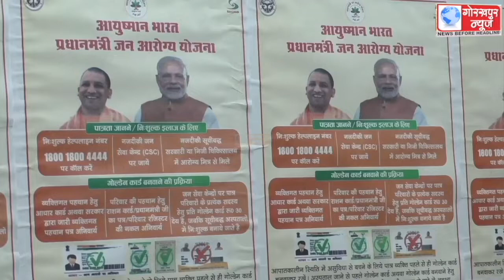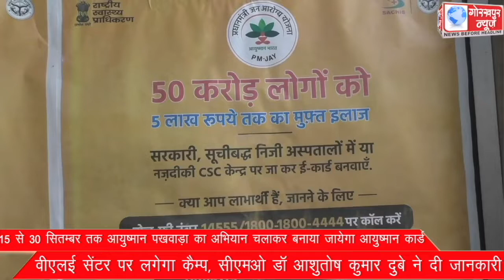15 से 30 सितम्बर तक आयुष्मान पखवाड़ा का अभियान चलाकर बनाया जायेगा आयुष्मान कार्ड, वीएलई सेंटर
15 से 30 सितम्बर तक आयुष्मान पखवाड़ा का अभियान चलाकर बनाया जायेगा आयुष्मान कार्ड, वीएलई सेंटर पर लगेगा कैम्प, सीएमओ डॉ आशुतोष कुमार दुबे ने दी जानकारी